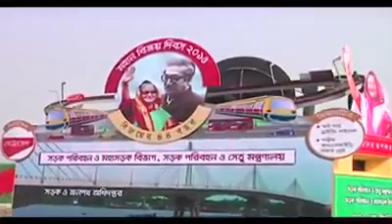বাংলাদেশ সেনাবাহিনী, নৌ বাহিনী, বিমান বাহিনীর খুব সুন্দর একটা ভিডিও ।ARS Media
ভিডিও ভালো লাগলে প্লিজ লাইক , কমেন্ট এবং শেয়ার করবেন ।